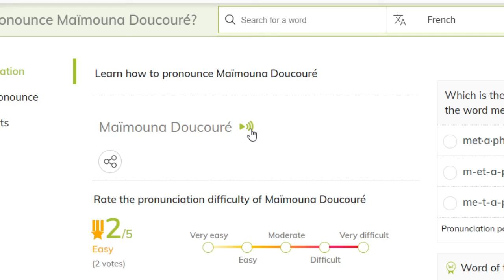Don't Watch Cuties